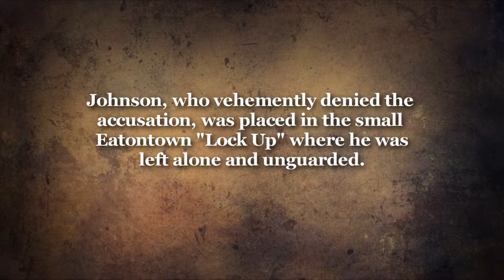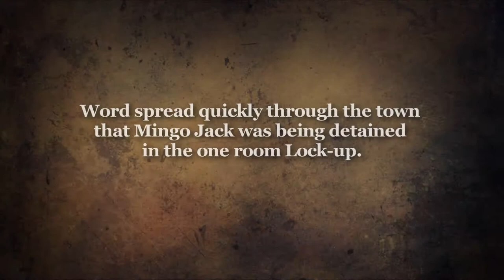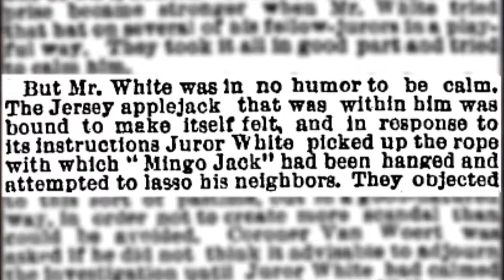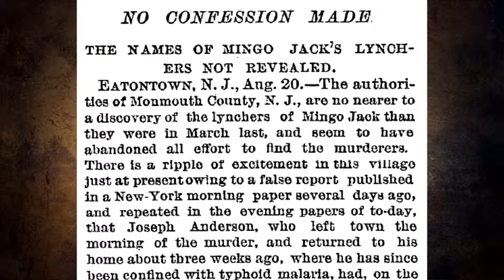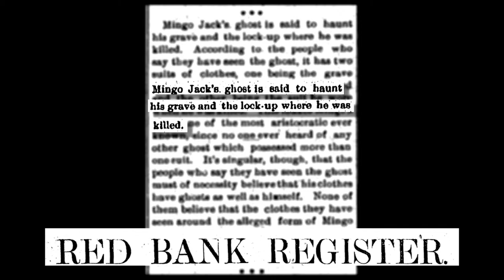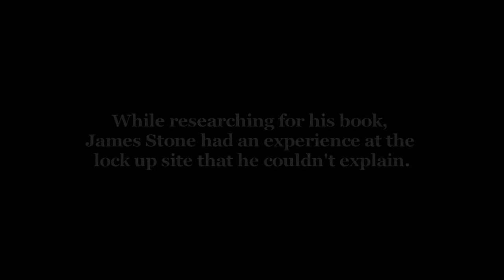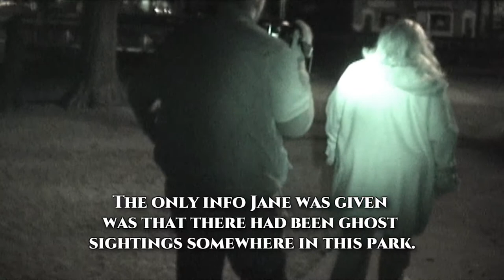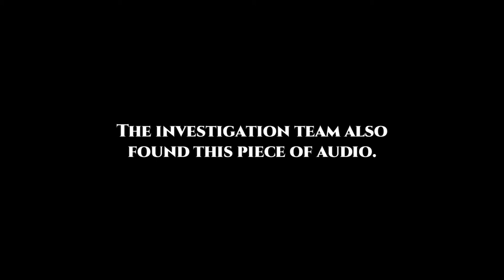The Ghost of Mingo Jack: Paranormal Investigation of a Sad Event in New Jersey's History. Part 1/2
This paranormal investigation was conducted on the site on New Jersey's only known lynching.
Samuel "Mingo Jack" Johnson was lynched by an angry mob before he could stand trial for a crime he most likely didn't commit. Years after, some think his ghost still haunts the site where the murder happened.

Paranormal Investigation: 07:42

Music Credits in Order Of Appearance:

Suspenseful and Victorious Underscore Composer - Jake LaVallee, Owner of Strange Things Afoot copyright

Haunted Jersey Original Music